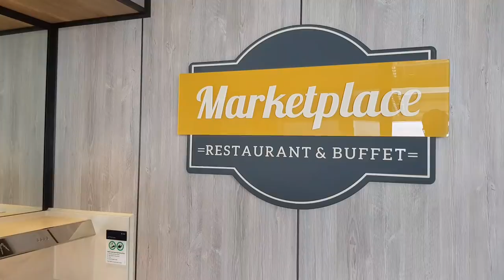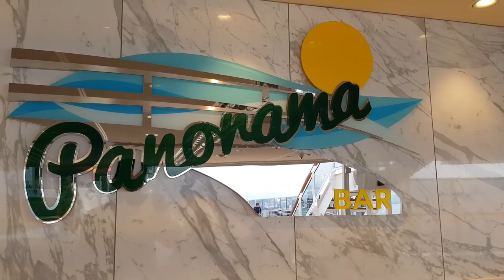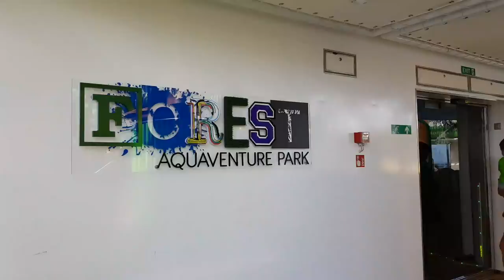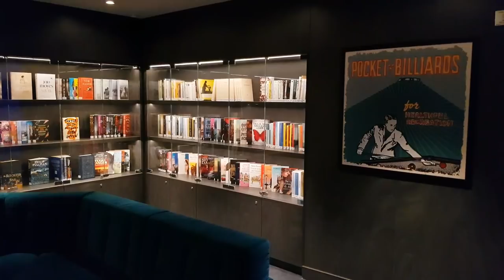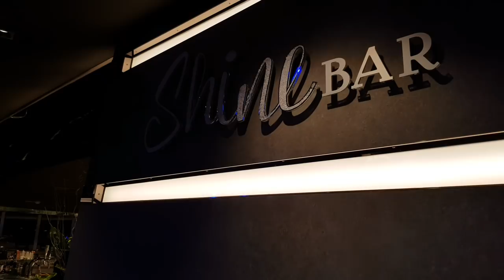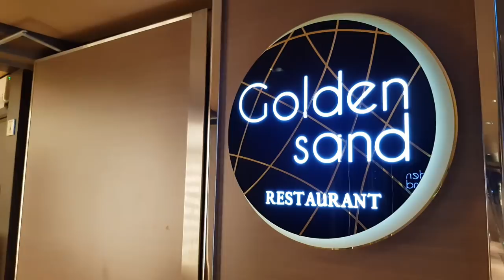MSC Seaview onboard visit raw footage preview 2018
Preview video of the new MSC Seaview filmed during the inaugural cruise from Genoa.